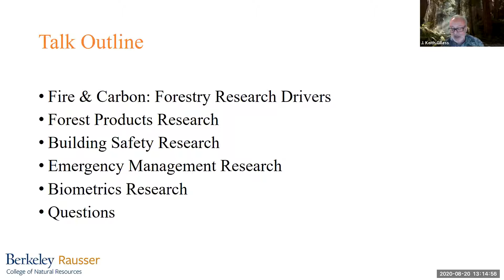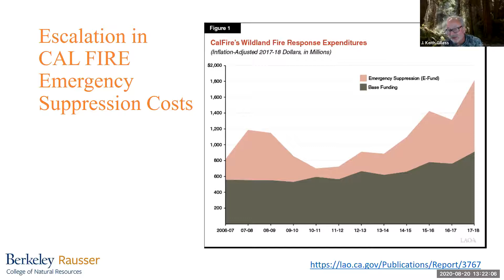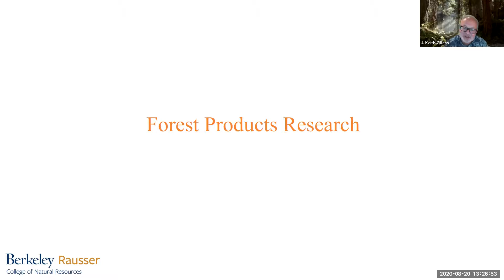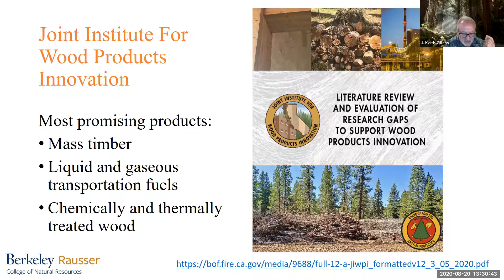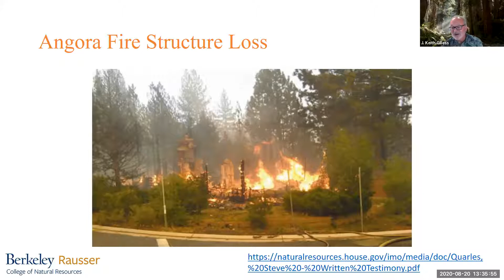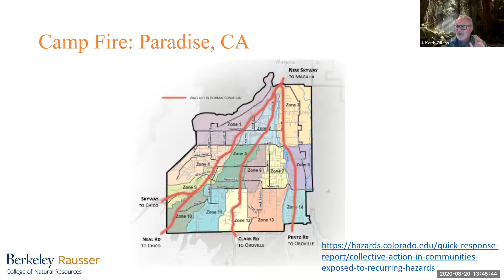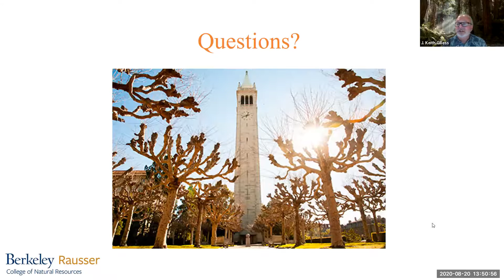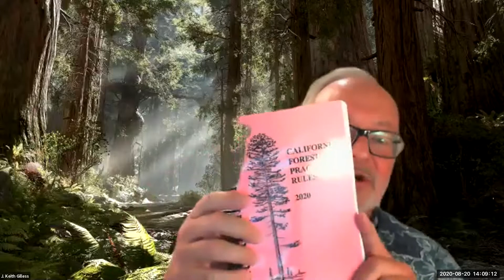Filling in the Blanks:Current research on measuring, managing & co-existing with California's Forest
Hosted by EX-Ls - Lawrence Berkeley National Lab Retiree Association and the UC Berkeley Retirement Center

Welcome by EX-Ls President Robert Cahn and introduction of Speaker J. Keith Gilless, Ben Feinberg, EX-Ls 1st Vice President.

Speaker: J. Keith Gilless is a member of the faculty of both the Department of Environmental Science, Policy, and Management and the Department of Agricultural and Resource Economics. He served as Dean of Berkeley’s College of Natural Resources from 2007 to 2018 and retired from active professorial status in 2020. California's forests are capable of producing both forest products and environmental services, but also pose public safety and public health challenges -- even to those who live in urban areas. From a research perspective, we don't know much of what we'd like to know to design effective policies and incentives to promote innovative forest products; accurately measuring what is happening in the forests with respect to carbon sequestration, mortality from fires, droughts, and insects; increase fire resilience at a landscape scale, and effectively manage evacuations and fire suppression activities. California's researchers, with considerable support from the State, are developing and deploying new technologies such as LiDAR, computer gaming, and mass-timber construction to fill in some of the blanks. Keith Gilless will outline current research in this area from his unique perspective as a researcher, administrator, regulatory, and forestry professional.